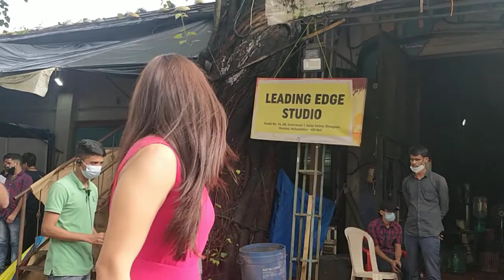Shikha Singh Shah Spotted post Shoot in Sankraman Studio